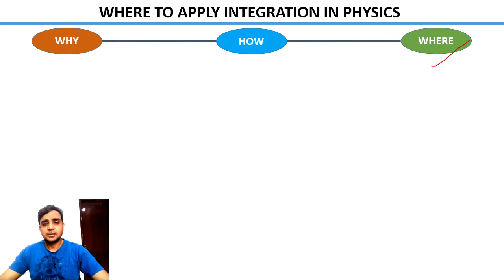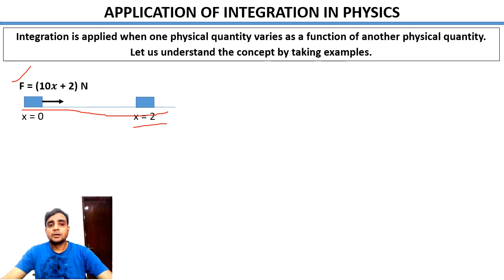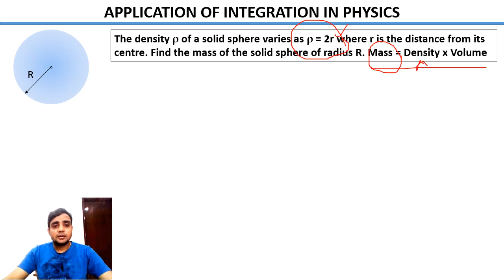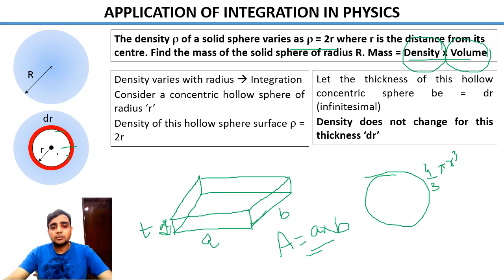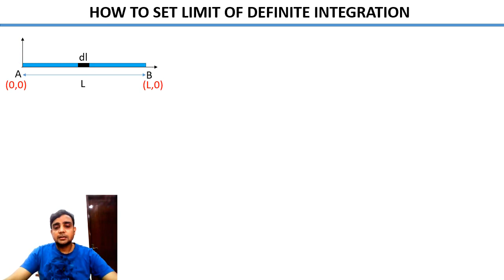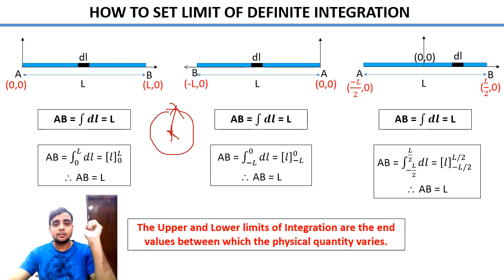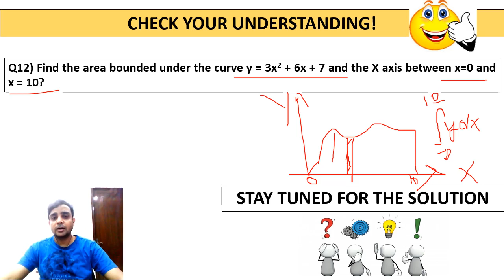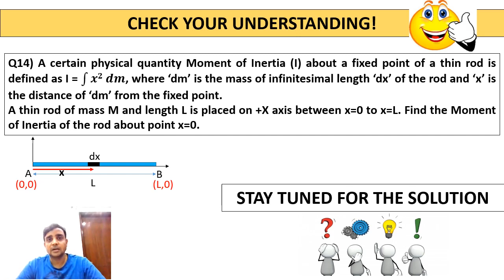JEE NEET PHYSICS | BASIC MATHS FOR PHYSICS | SM L3 | INTEGRATION | CLASS 11 PHYSICS | PRERAK PHYSICS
SM - Serial Maths L3 - Lecture 3

Basic Mathematics required for Physics - Integration : Where it is applied to understand concepts and solve numericals.